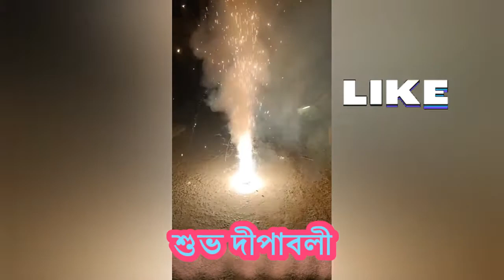শুভ দীপাবলী # বাজী ফাটানোAngel Rupsha# Dil ma mera tara dil se kaha